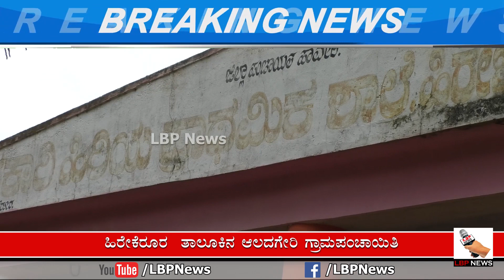ಗ್ರಾಮ ಪಂಚಾಯಿತಿ ಹಣ ದುರುಪಯೋಗ ಕೇಳುವರ್ಯಾರು,,,,,,? ಹಿರೇಬೂದಿಹಾಳ